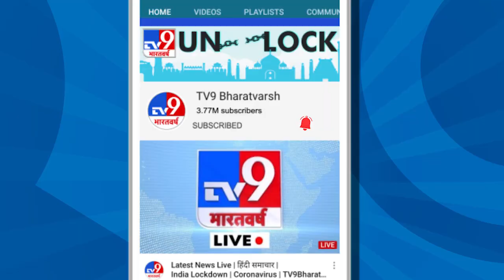Arunachal Pradesh में सुरक्षाबलों को कामयाबी, 6 उग्रवादियों को Assam Rifles ने किया ढेर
अरुणाचल प्रदेश में सुरक्षाबलों को बड़ी कामयाबी हाथ लगी है. हमला करने की फिराक में आए 6 उग्रवादियों को असम राइफल्स ने ढेर कर दिया है.